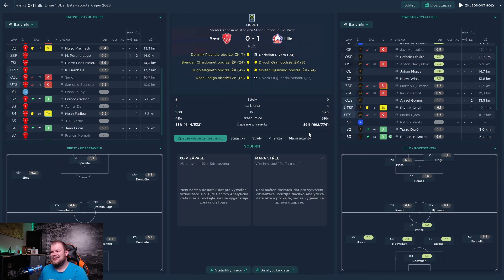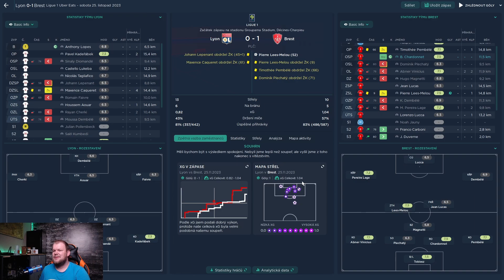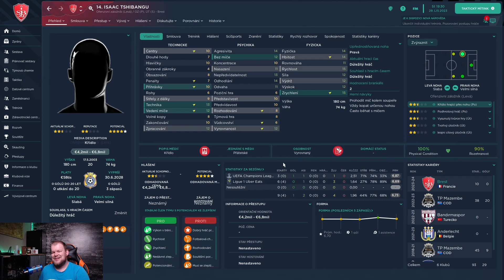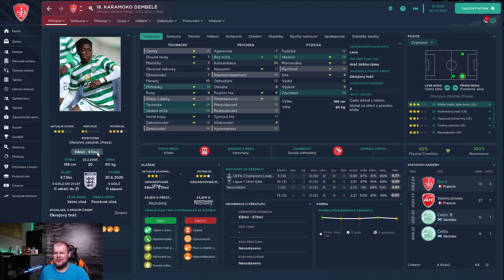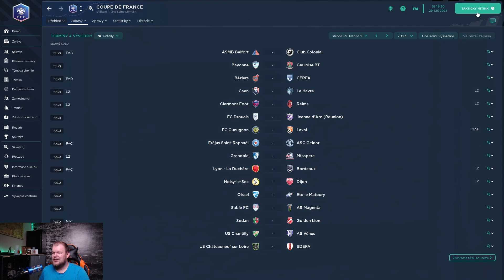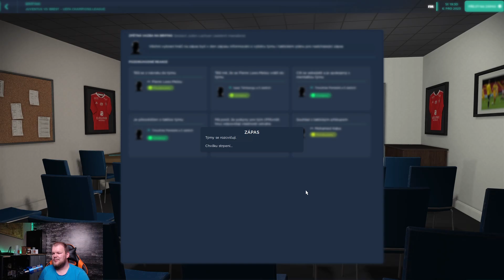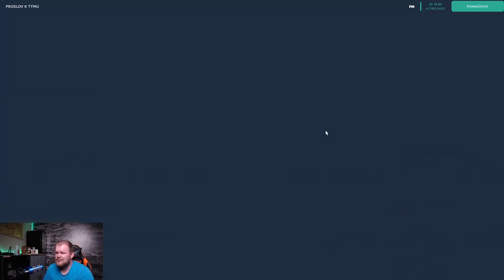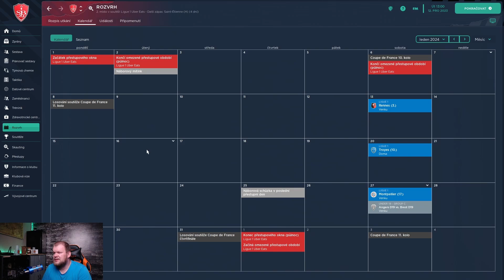Velice zajimává skupina Ligy mistru a jeji závěr |FM23 Kariéra #08 |CZ Let's Play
Dej vedět zda se ti více libi sestřih zápasu nebo jsi raději když vidíš celý zápas.

Fantasy liga:
Sport.cz/fantasy
jméno ligy Sagiho liga

Kde mne najít?

Kapitoly:
00:00 intro
00:36 jak se vedlo
06:16 sestava a plany
07:55 tabulka a statistiky
09:53 situace před zápasem
13:15 zápas s Bayerem
17:22 A to je jako co?
17:31 Zápas s Nantes
 19:15 Další neuspěch
19:39 Poslední zápas skupin
23:31 Jak to dopadlo?
24:16 Jak to dopadlo ve skupinach?
25:15 Herc chce odejít ale proč?
25:39 Nábor